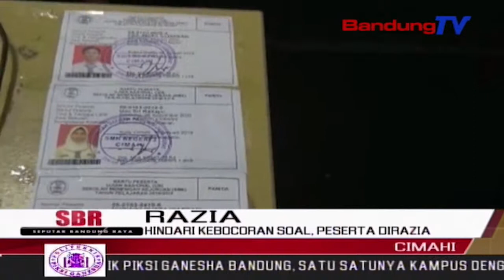Hindari Kebocoran Soal, Peserta Dirazia | SBR | BANDUNGTV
SBR | BANDUNGTV | NIKEN PRATIWI | Untuk menghindari kebocoran soal dan joki, sejumlah peserta dirazia,  untuk tidak membawa alat komunikasi,  saat pelaksanaan hari pertama ujian  nasional berbasis komputer, unbk, tingkat smk, di kota cimahi, pada senin pagi. Keterbatasan komputer, menjadi kendala sebagian sekolah, sehingga pelaksanaan ujian harus dibagi ke dalam tiga sesi.